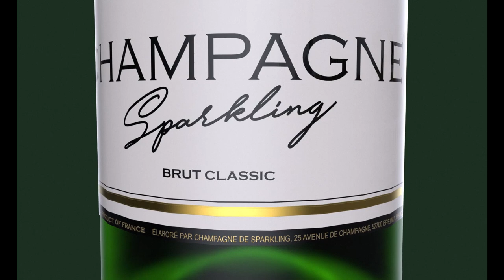SPARKLING - Champagne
He drops drops the rain
He pops pops champagne
To top top the game
He's got got the fame
Just drops drops the names
This cock's cock's a shame
But talks talks away
This dog's dog's insane

I am myself
You are the same
Don't turn around today

He blocks blocks my aim
But got got the same
He chops chops my veins
To stop stop my brain
And robs robs my name
He mocks mocks the strange
Just to maintain
That he rules the game

Video by SPARKLING
Animation by Nils Asthoff
Bottle Cover Design by Thomas Lambertz